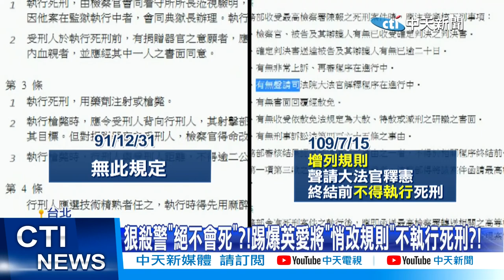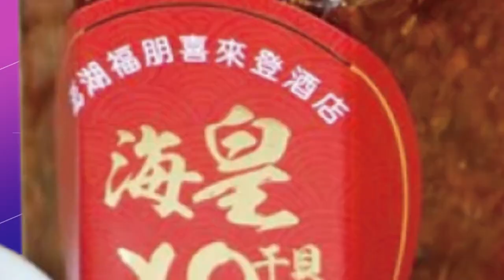【每日必看】狠殺警"絕不會死"?!踢爆英愛將"悄改規則"不執行死刑?! 20220824@中天新聞CtiNews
台南發生的殺警案，也讓大家開始討論，為什麼有人敢大膽殺警察？有人批評，就是因為殺警察通通"不會死"，即使被判死刑，也"都不會被槍決"。專家發現，蔡總統在連任後，愛將蔡清祥帶領的法務部，悄悄修改了"執行死刑規則"，增列了，如果聲請大法官釋憲，尚未終結者，不得執行死刑，換言之，連修法都不必，就等於實質廢除死刑。